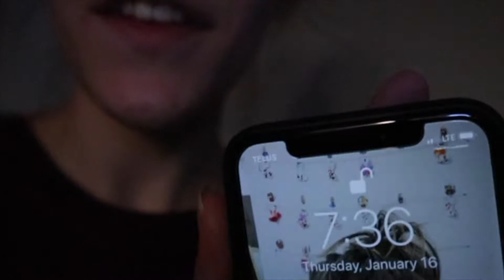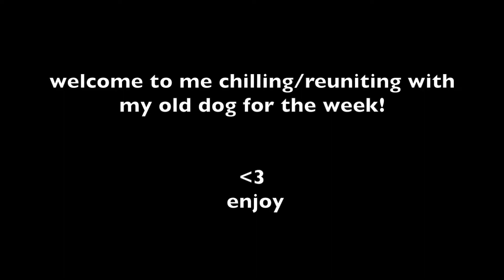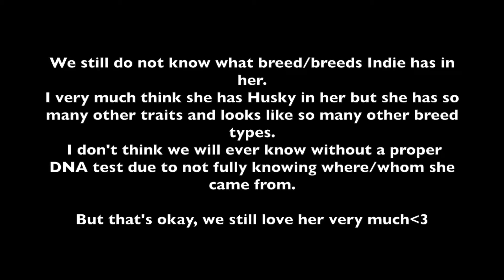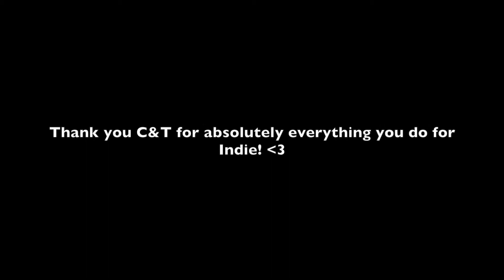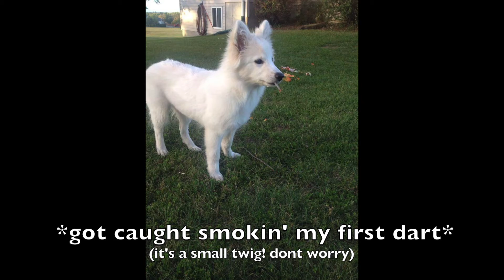REUNITING WITH MY DOG FOR ONE WEEK!!!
This is a little different from what I've been doing so far on this channel and I hope you guys enjoy this video because I really loved putting it together.